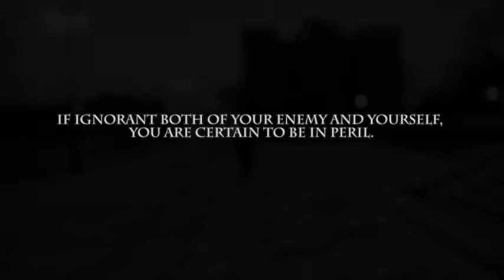GORILLAHITTTLIST -The Stereo Boyz-DRAGO- DETROIT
off "Carz, Clubz & Theaterz":
Drago ft Stereo Crew
from Carz, Clubz & Theaterz by Stereo Boyz
Filmed by:
SACRAMENTO KNOXX